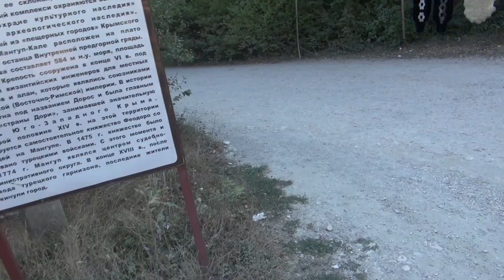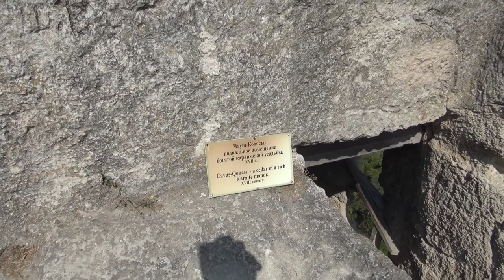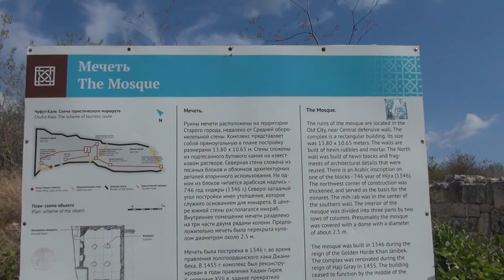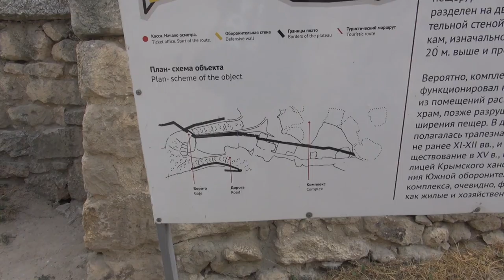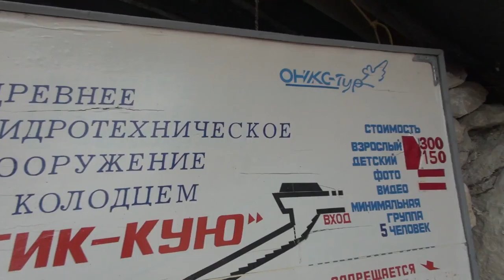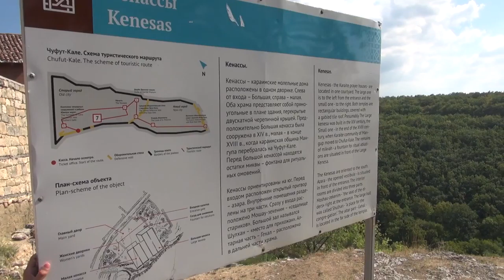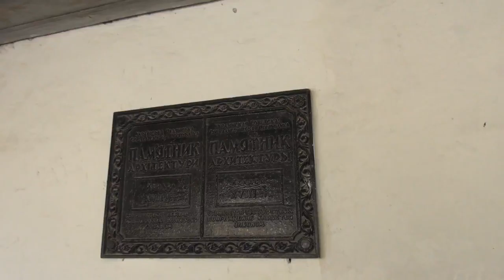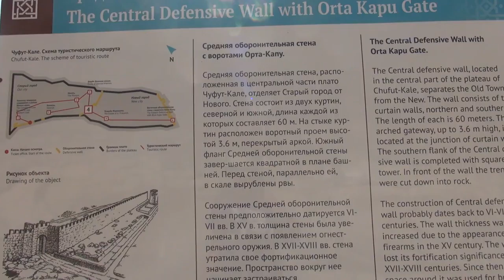Крым 2016: Чуфут Кале (17 Серия)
Наша прогулка по Чуфут-Кале в Бахчисарае.